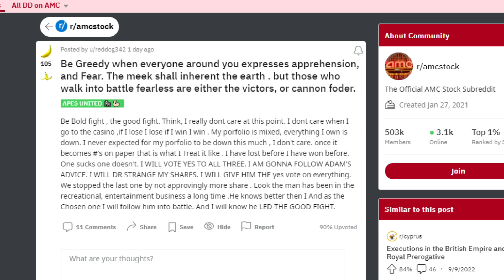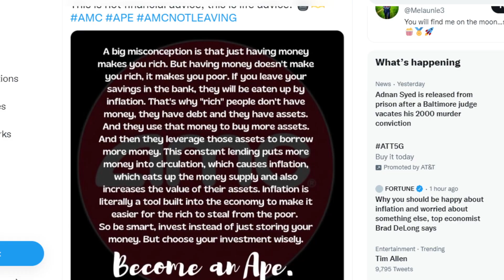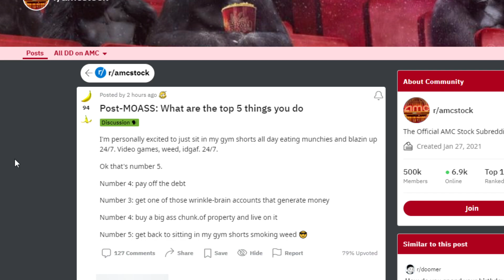AMC STOCK: TIME TO BE GREEDY...?